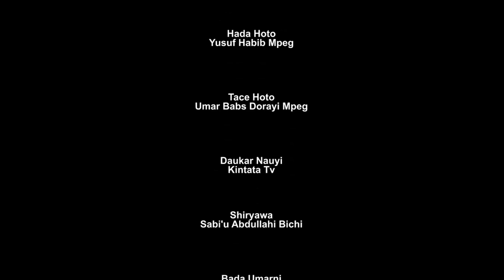Ban san dadin bawan matata ba sai da matata ba ta gida - Hausa Movies 2022 | Hausa Film 2022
ZATA AIKATA